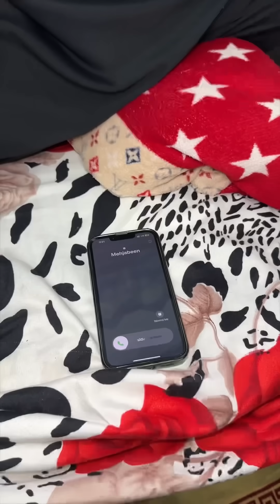Chacha ghar chor kr chale gye🤷🏻‍♂️🙄